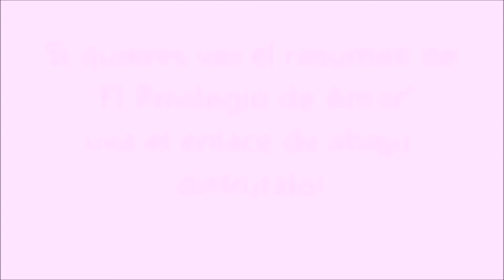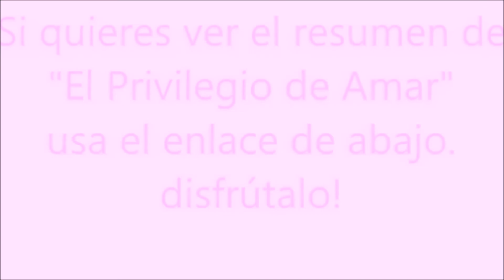RESUMEN DE EPDA CAP 57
USA EL ENLACE DE ABAJO.